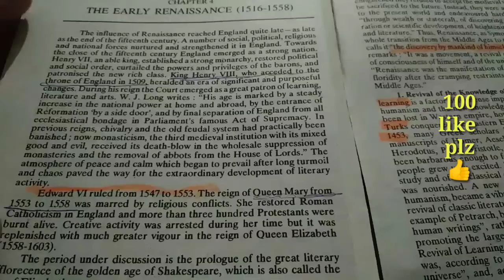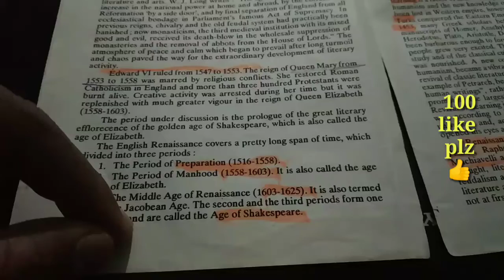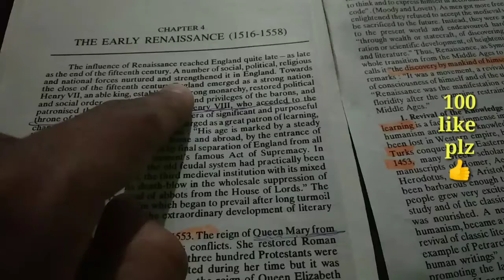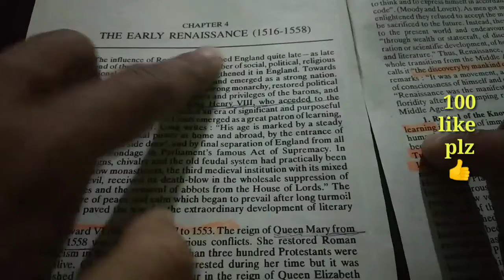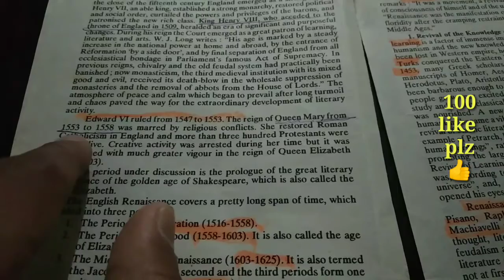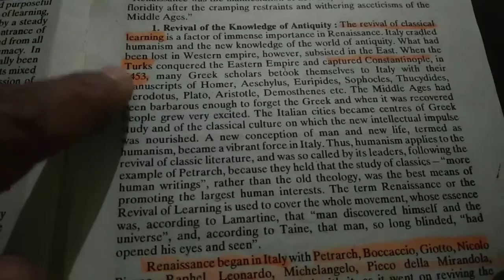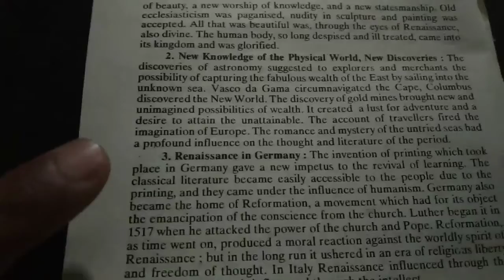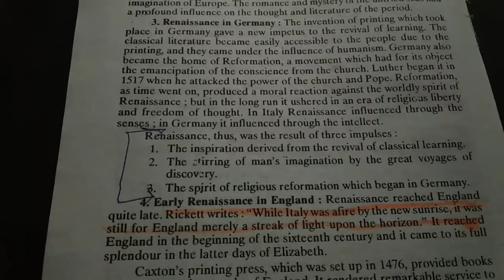Literature after Chaucer |The early Renaissance |History of english literature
In this video I talked about Literature after Chaucer |The early Renaissance |History of english literature
literature,
brief history of english literature,

history of english literature sparknotes,

history of english literature ppt,

history of english literature from 14th to 20th century,

a critical history of english literature,

english literature poetry,
ENGLISH*
      *LITERATURE*
         COMPLETE
     60 DAYS SERIES
  *Introduction Video*
लिंक पर क्लिक करने के बाद
[Click "deny"and "skip ad"]

🙏🏻🙏🏻Day 1st 🙏🏻🙏🏻
History of English Literature
Literature before Chaucer
💐Day 2nd💐
Literature before Chaucer

💐Day 5💐
Age of  Chaucer part 1st
Everyday at 7.30pm
[26/01, 6:55 PM] kaushik1020: 💐Day 5💐
Everyday at 7.30pm
And watch video

[26/01, 6:55 PM] kaushik1020: Today's Video
💐Day 5💐
Age of  Chwaucer part 1st
Everyday at 7.30pm
And watch video

[27/01, 7:28 PM] kaushik1020: *HISTORY OF ENGLISH*
      *LITERATURE*
       *Today's video*
        Day 7th

         COMPLETE
     60 DAYS SERIES

[28/01, 6:32 PM] kaushik1020: *HISTORY OF ENGLISH*
      *LITERATURE*
       *Today's video*
        Day 9th

         COMPLETE
     60 DAYS SERIES
[29/01, 5:56 PM] kaushik1020: *HISTORY OF ENGLISH*
      *LITERATURE*
       *Today's video*
        Day 10th

         COMPLETE
     60 DAYS SERIES

[31/01, 7:09 PM] kaushik1020: *HISTORY OF ENGLISH*
      *LITERATURE*
     *Today's video*
        Day 12th

[07/02, 7:15 PM] kaushik1020: *HISTORY OF ENGLISH*
      *LITERATURE*
       *Today's video*
           DAY 13
[08/02, 6:57 PM] kaushik1020: *HISTORY OF ENGLISH*
      *LITERATURE*
       *Today's video*
           DAY 14
   Chaucer as Novelist
[09/02, 7:08 PM] kaushik1020: *HISTORY OF ENGLISH*
      *LITERATURE*
       *Today's video*
           DAY 15
   Chaucer as Novelist

[11/02, 1:45 PM] kaushik1020: *HISTORY OF ENGLISH*
      *LITERATURE*
       *Today's video*
           DAY 16
*Other Important writers
In Age of chaucer*

[12/02, 2:29 PM] kaushik1020: *HISTORY OF ENGLISH*
      *LITERATURE*
       *Today's video*
           DAY 17
    *Age of chaucer*
        Last video